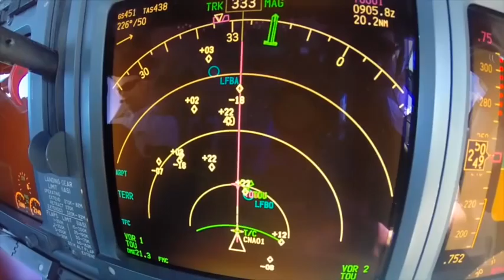beneath the stars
The Flight Deck